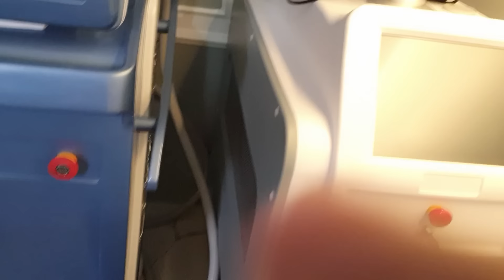MICROSHADING EYEBROW ACTUAL FOLLOW THROUGH AT ILLUMINATE THANK YOU SO MUCH SPONSOR